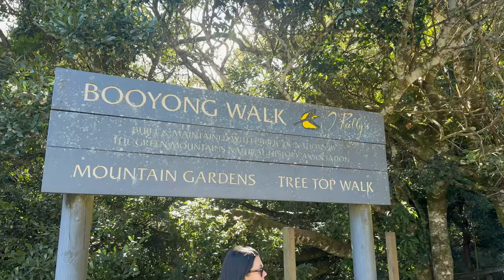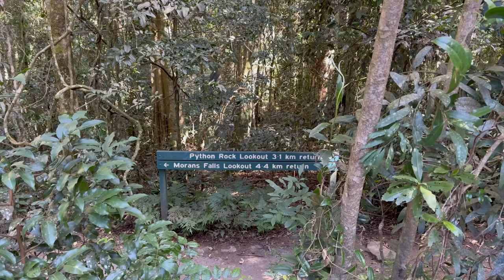lamington national park & byron bay 🌲 walks, wallabies + whales 🐋 working holiday visa australia 🇦🇺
come with me to explore Lamington National Park and Byron Bay!!!

Music prints